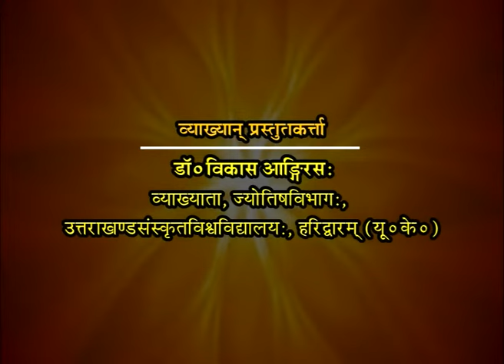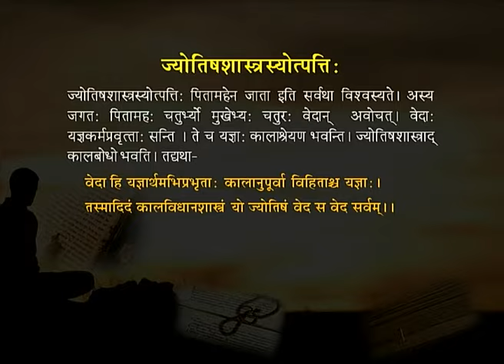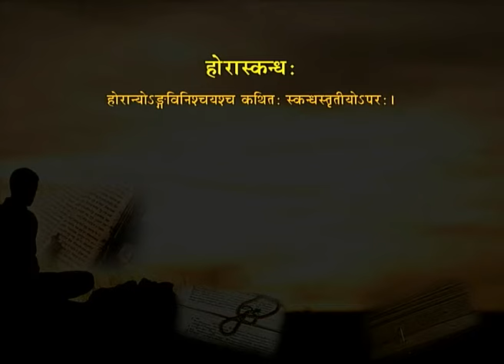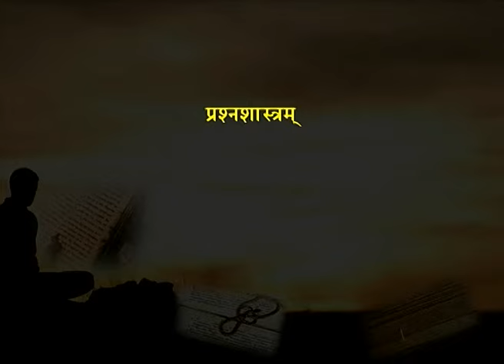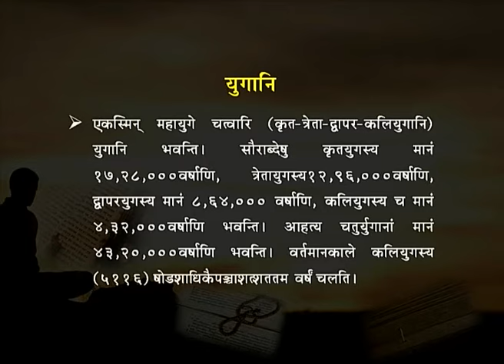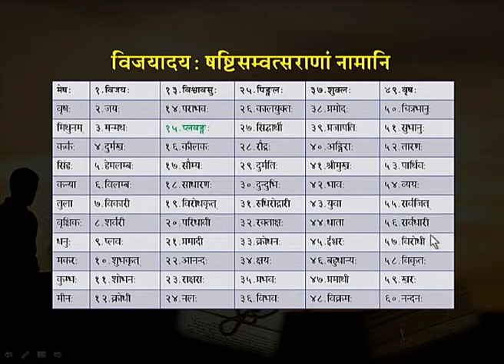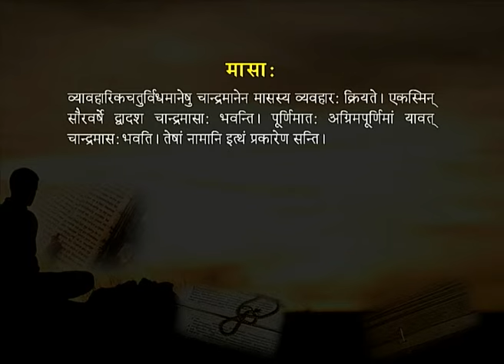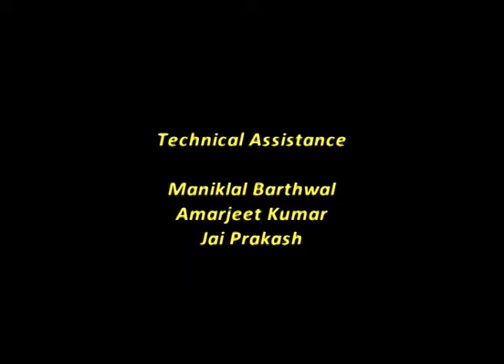Jyotish (Episode-1)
Subject: UG SANKSKRIT
Course: Sanskrit (BA,2nd Year)